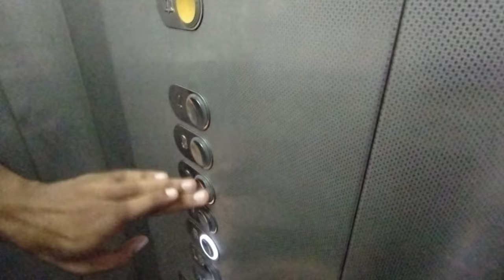₹35 Pepsi Challenge with 5 Friends at Smart Bazar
Join us as we explore Smart Bazar with 5 friends, enjoying a fun day out and grabbing a ₹35 Pepsi along the way! From shopping adventures to laughs over budget treats, this vlog is packed with lighthearted moments and good times. Watch as we make the most of our day at Smart Bazar, showing you how to have fun without breaking the bank.